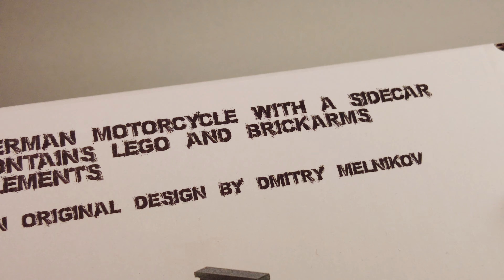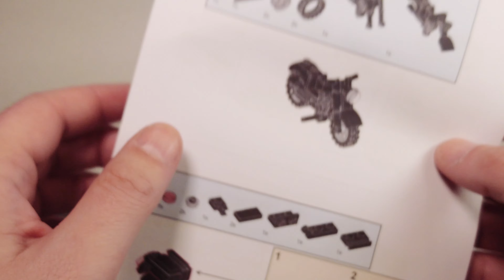Немецкий Мотоцикл с Коляской из LEGO. Лего Самоделки | Lego Master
legomania легокрейзимоушн как сделать из лего самоделки из лего